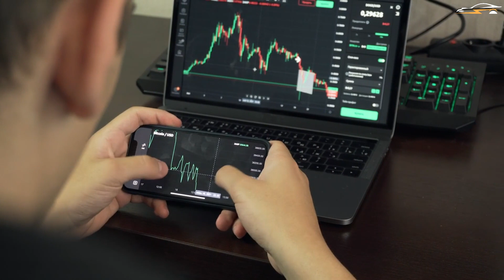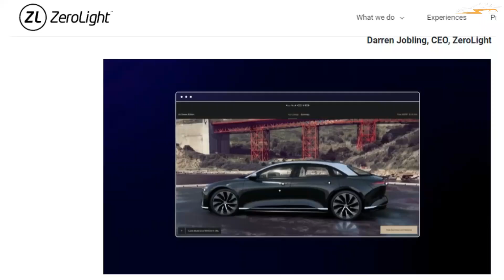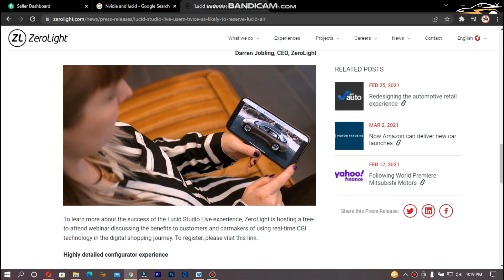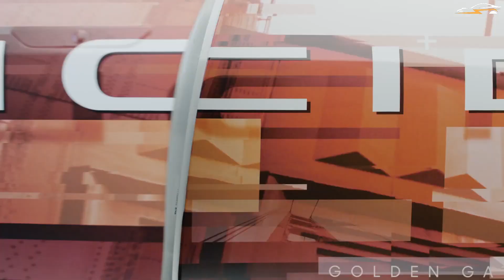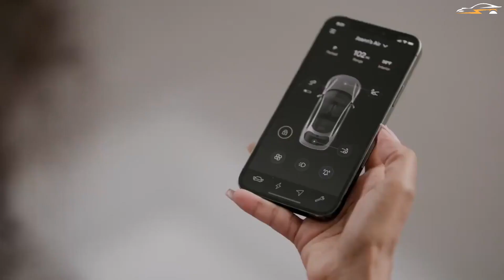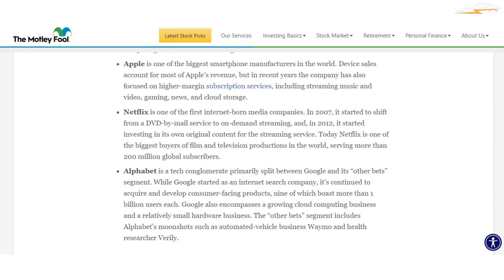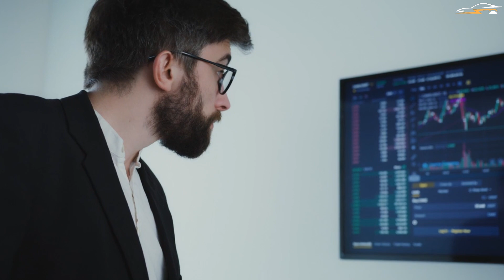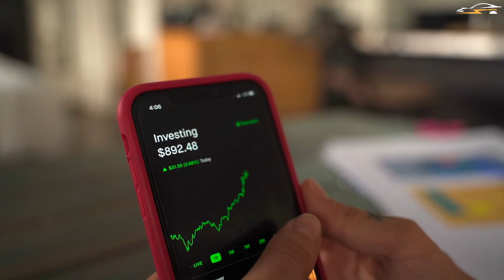What Nvidia & Lucid Motors Didn't Tell you!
Lucid Motors & Nvidia

The electric vehicle  industry is seen as more of a technology sector than an automotive one. The very intelligently constructed cars are not only capable of driving themselves, but they are also capable of certain technology-focused autonomous control, such as Lidar capabilities. This technology has now progressed beyond the integration of automobiles. It is becoming more of a business tool. In the past, this was solely used to develop infrastructure, but now businesses are taking use of it to put their products on the market. Lucid didn't slack in this area either, as they teamed up with a major semiconductor company "Nvidia". How Nvidia collaborated with Zerolight to bring Lucid Studio to life. How semiconductors businesses are seen as an investment and should you invest in one?
✅  Can't get enough?  ✅
💵 New to Trading? 💰 Check-out ✅